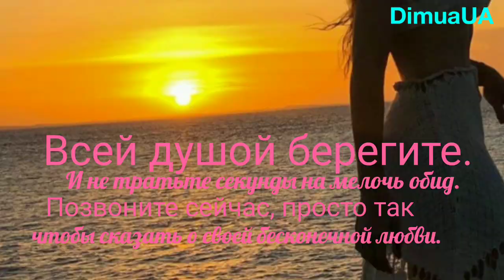Говорите о чувствах,говорите 💕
Берегите любовь. Всей душой берегите. И не тратьте секунды на мелочь обид. Позвоните сейчас, просто так позвоните, чтобы сказать о своей бесконечной любви.